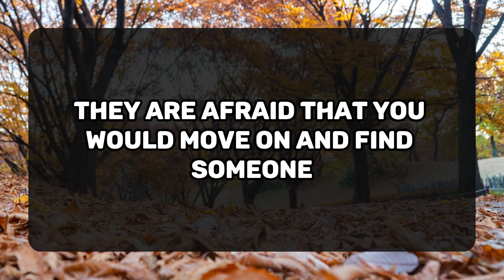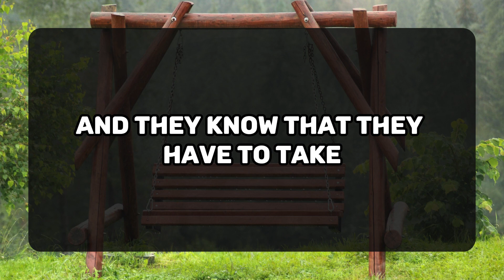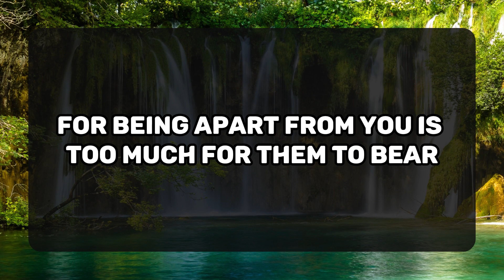💌My love, I need to confess that while being in a relationship with you... 💌 DM DF